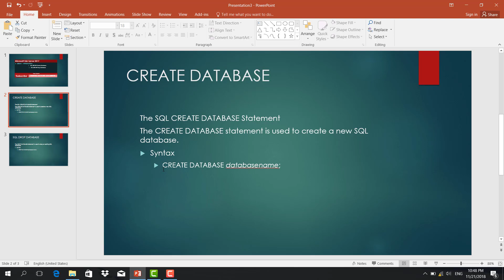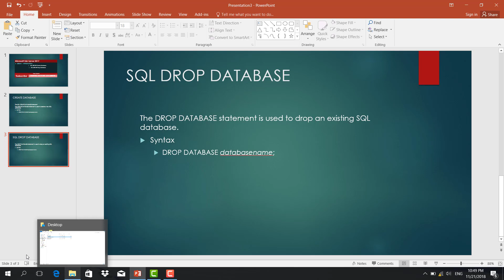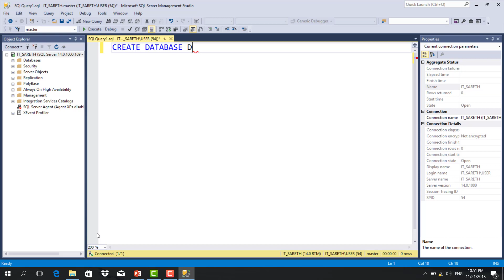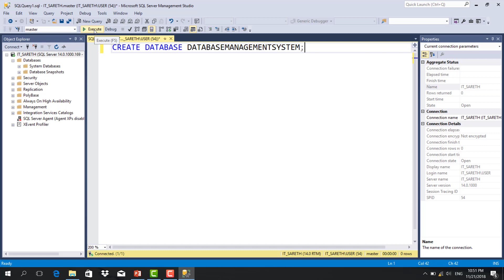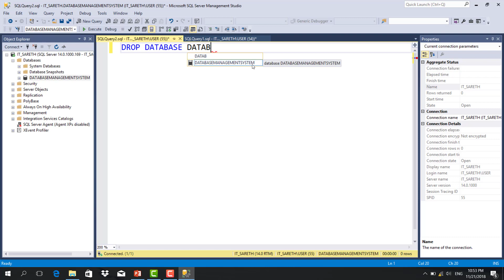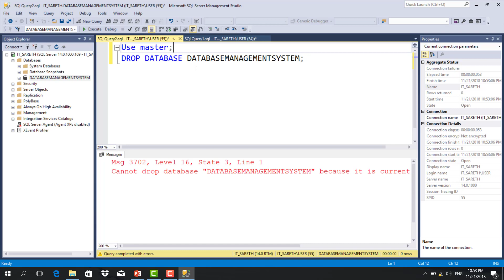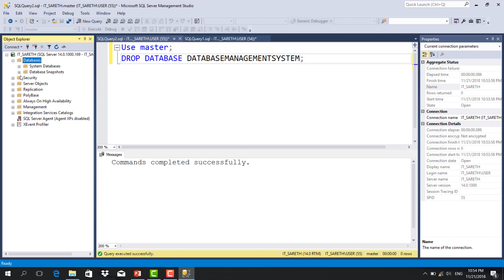Lesson 1 : Create and Drop database in Microsoft SQL Server 2017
This videos i will show everybody about Microsoft SQL server 2017 create and drop database.